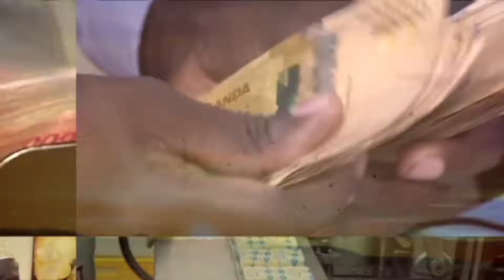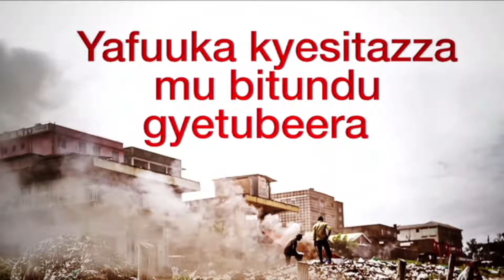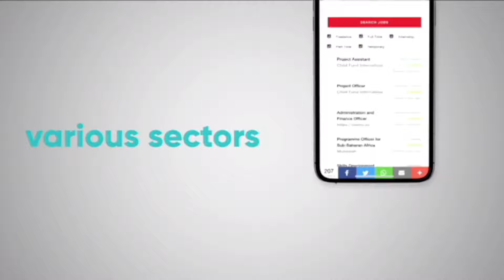Eteeka Ly'obusiika Ku Ngabana Ye by'obugagga bya Bafu